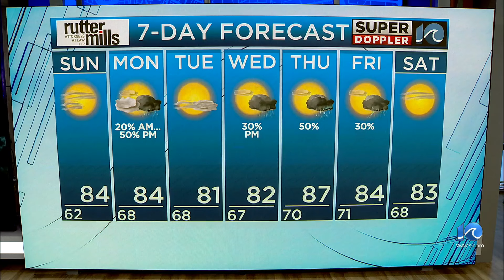WAVY Weather Night Update | June 1, 2024